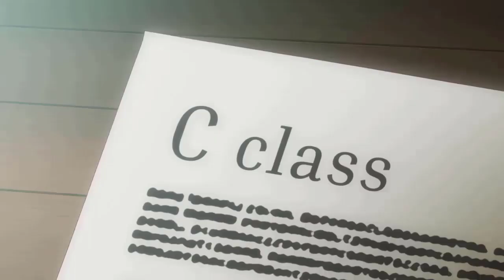REENCARNO DESTINADO A TENER UN HAREM NORTEÑO JITSU WA ORE, SAIKYOU DESHITA temporada completa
JITSU WA ORE, SAIKYOU DESHITA

Ser reencarnado en un mundo diferente con un poder especial es una cosa, pero renacer como un bebé y ser
abandonado por tus padres reales porque piensan que eres inútil, es algo completamente distinto. Ahora,
el recién nacido Reinhart, o Hart para sus nuevos amigos, debe abrirse camino en un mundo peligroso.
Afortunadamente, posee una magia que es realmente excepcional.